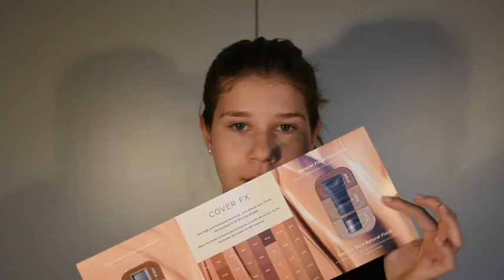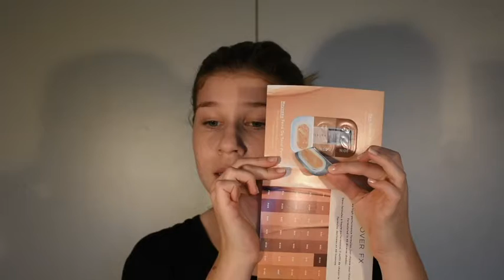Primeras impresiones / ITSVICKY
Hoy les traigo un tutorial de maquillaje probando productos nuevos. Espero que les guste!!